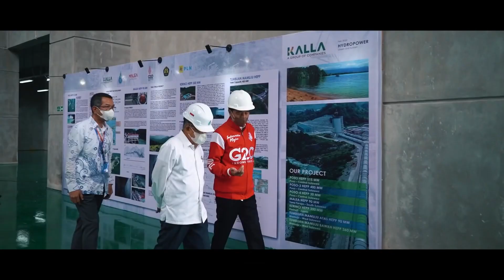Peresmian PLTA Poso Energy & PLTA Malea Hydropower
Peresmian PLTA Poso Energy 515 MW dan PLTA Malea Hydropower 90 MW oleh Presiden RI, Bapak Joko Widodo pada hari Jum'at, 25 Februari 2022.